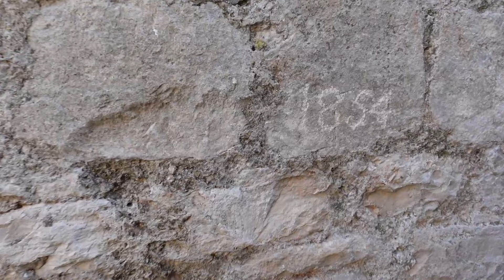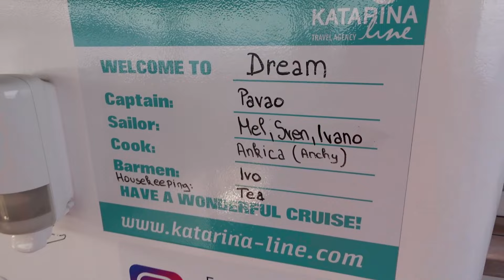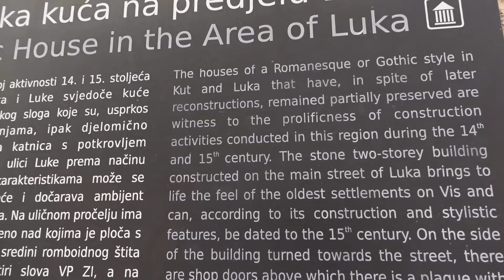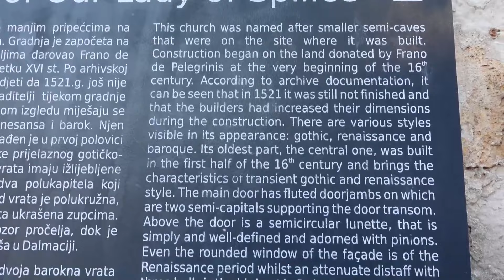DALMATIAN ISLANDS, CROATIA - CRUISE TRIP PART1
Really late with this video but its from summer August 2023 when we went on the trip around Dalmatian islands in Croatia.